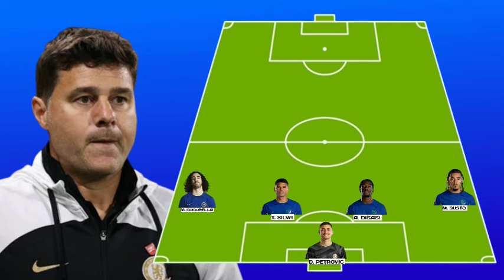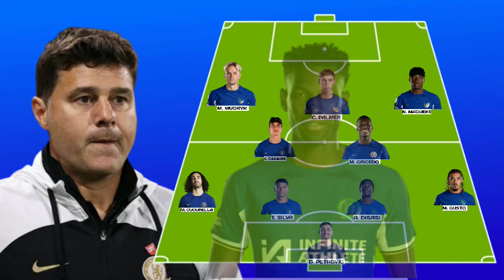"ENZO DISCOUNTED" SEE THE LINE UP OF POTENTIAL CHELSEA VS LEICESTER CITY FA CUP